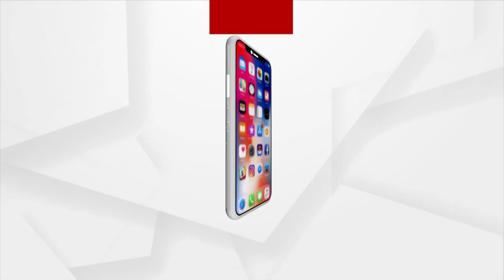Ganesh Chaturthi 2022: Ganesh Idol Prepared from Sago and Black Pepper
Ganesh Idol Prepared from Sago and Black Pepper in Bhopal.